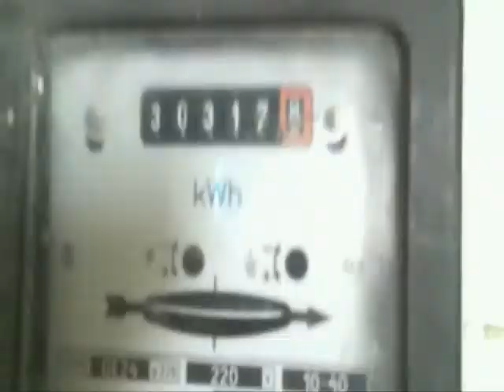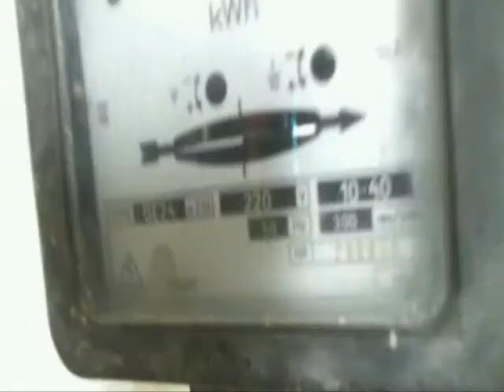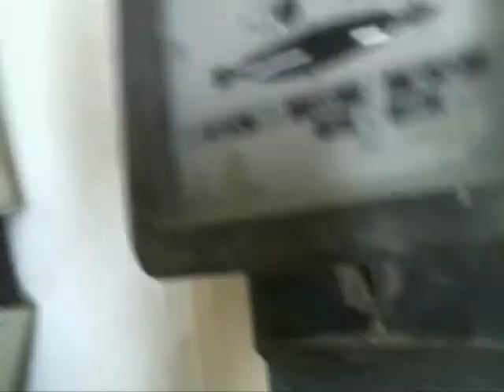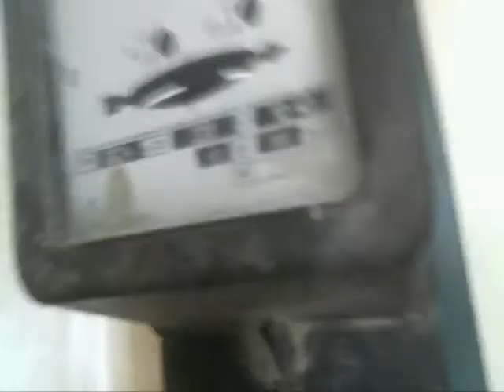Вечный двигатель на реактивном токе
Повторный эксперимент по зарядке ионисторов без траты электричества результат такой же как в первый раз